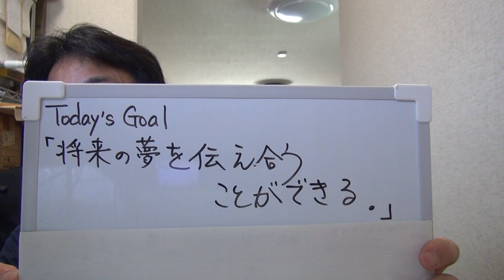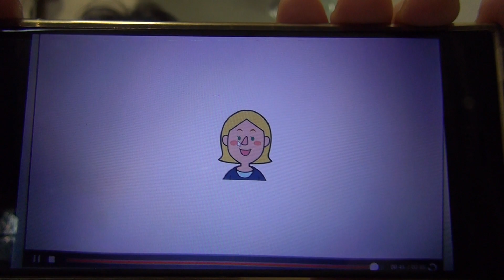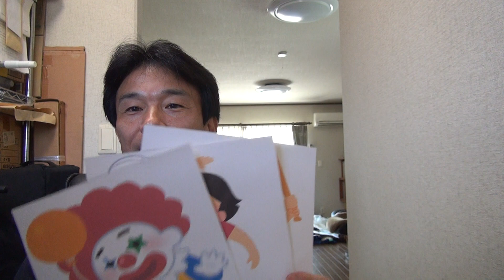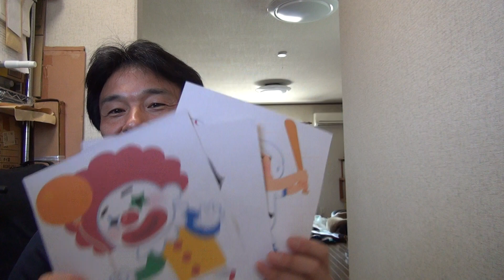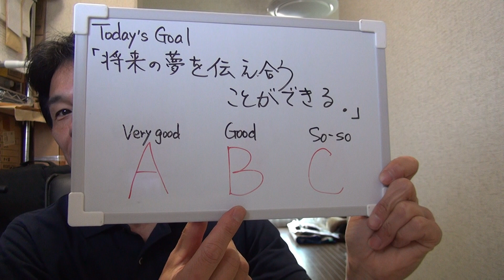中１外国語「What do you want to be in the future？」